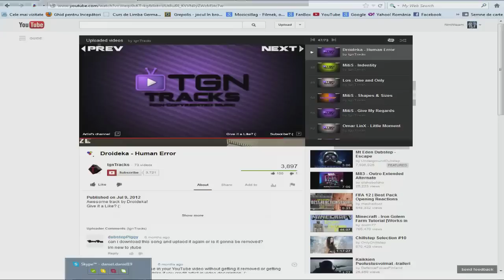Let's Play TF2 Ep24 - Soldier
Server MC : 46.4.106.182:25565